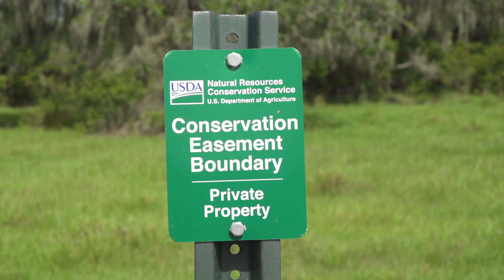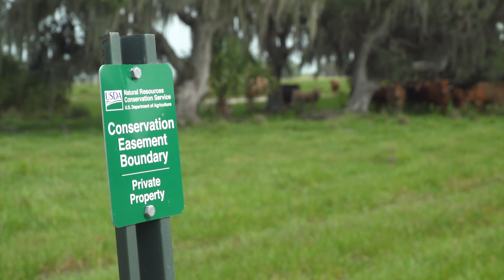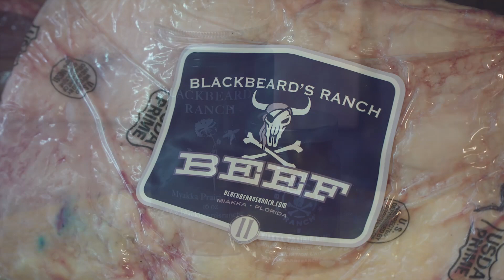2019 Region 2 ESAP Winner - Blackbeard's Ranch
Blackbeard's Ranch in Myakka City, Florida, is one of the last large intact working cow-calf operations in this part of the Sunshine State. Jim Strickland worked with the National Resources Conservation Services to dedicate one-third of the ranch into a permanent conservation easement to protect water quality down-stream, restoring the wetlands and the native hydrological regime on 1,500 acres.